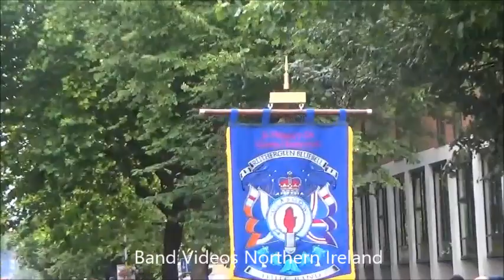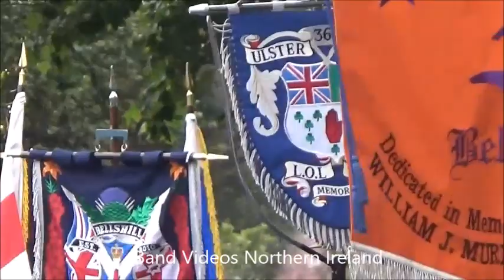Battle Of Boyne 12th Of July In Belfast Full Parade 2023